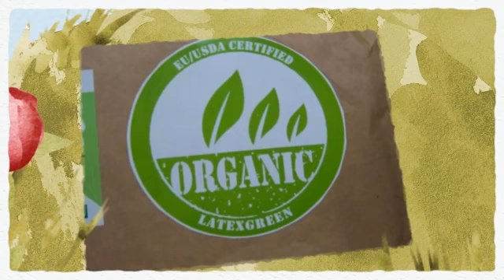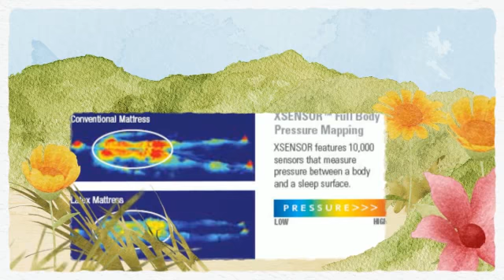Organic Mattresses in Las Vegas Now Available Direct From Factory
offers organic mattresses made with Certified Organic Latex at a fraction of the cost of it's competitors and shipped direct to Las Vegas residents. Our organic mattresses are the real deal with certifications to back them up. Don't pay the high prices retail stores are charging for these wonderful and naturally organic latex foam mattresses.